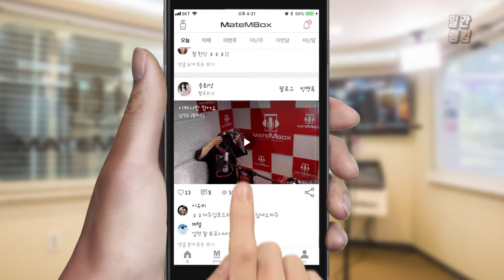메이트엠박스 일간 랭킹 TOP4 2020년 06월 10일 [Daily Ranking]